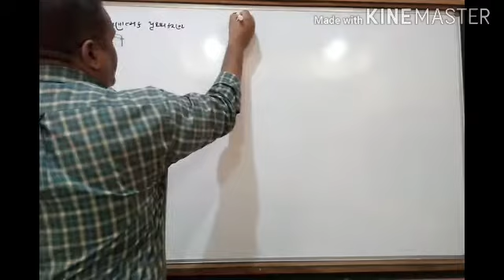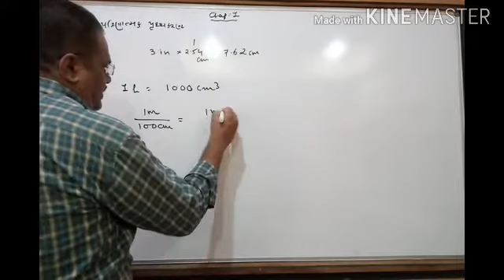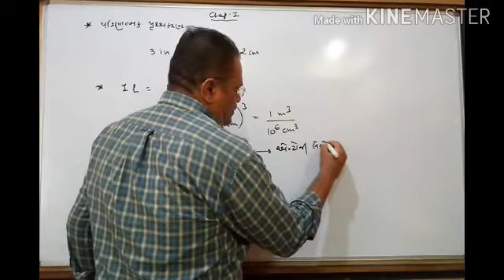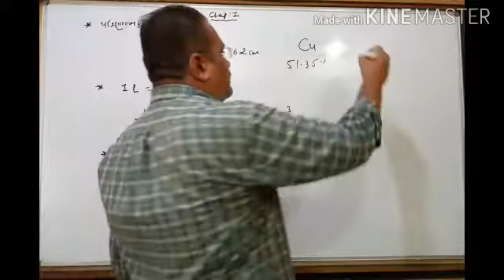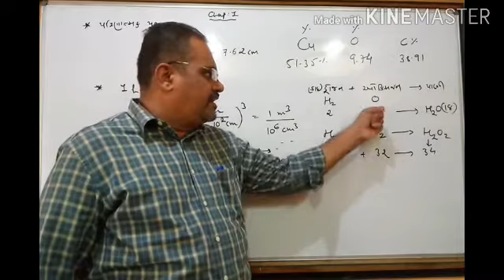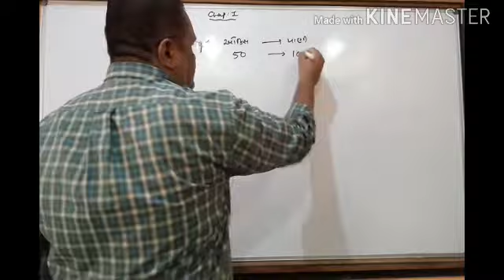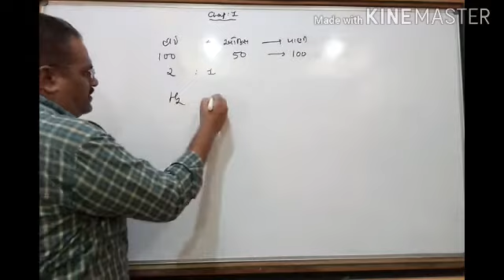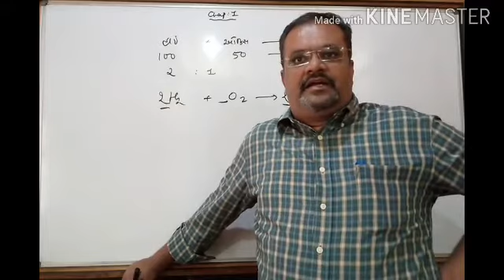Std11 Chemistry Chap 1 ( Part-5)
Saraswati Mandir High school,Maninagar.Ahmedabad.
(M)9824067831